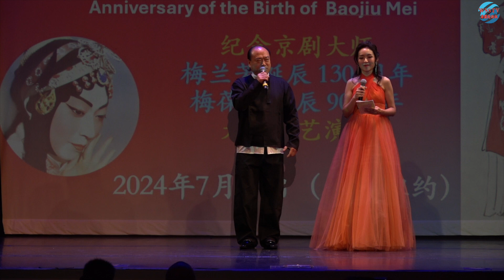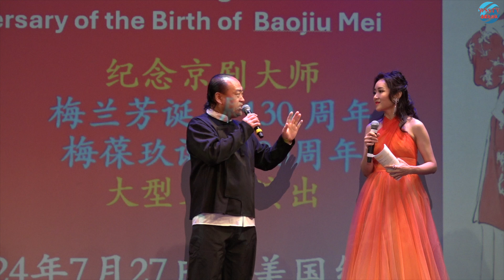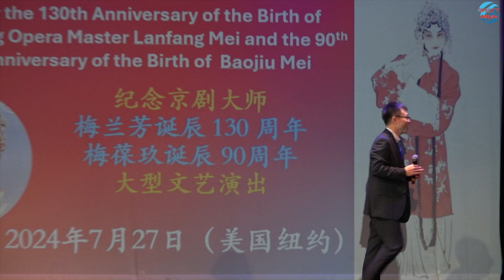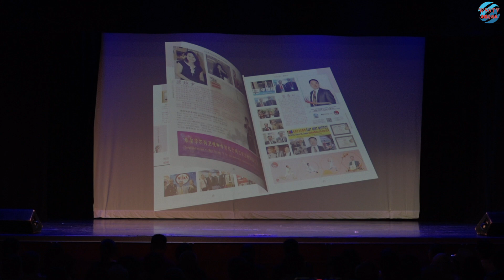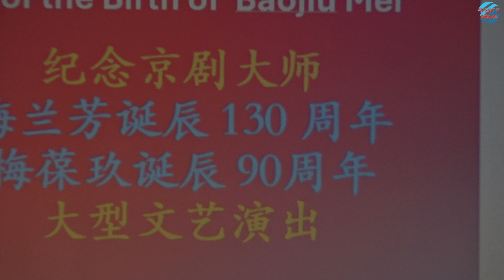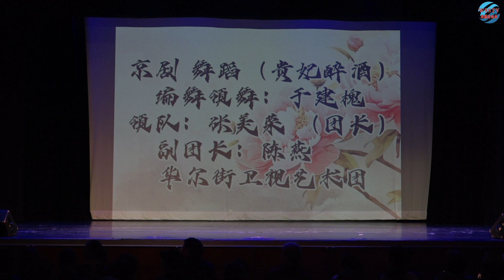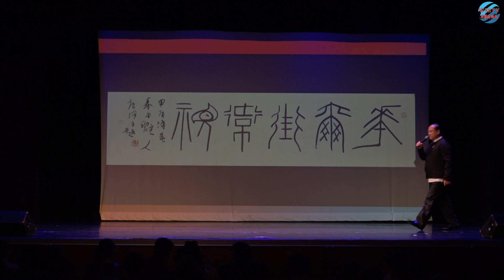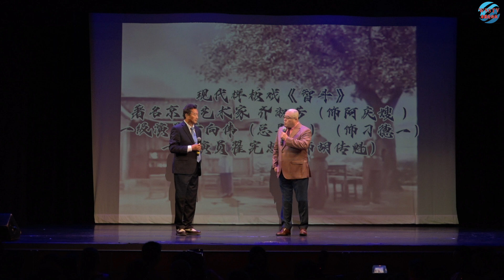华尔街卫视举办纪念京剧大师梅兰芳诞辰130周年梅葆玖诞辰90周年